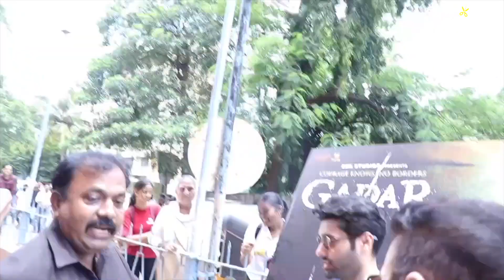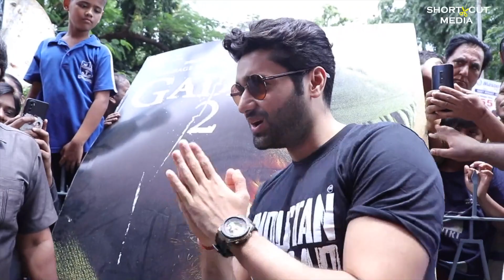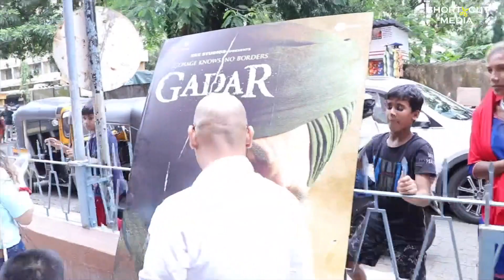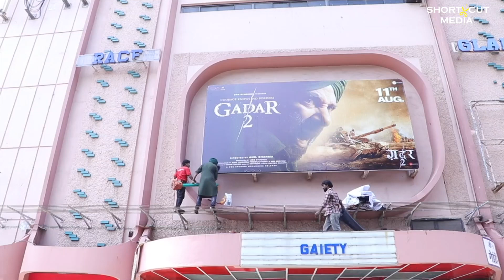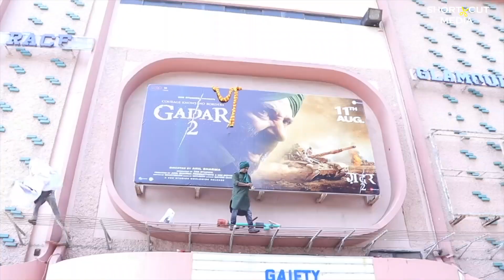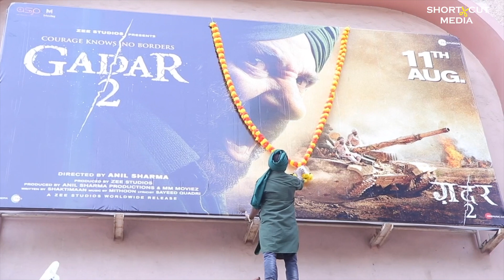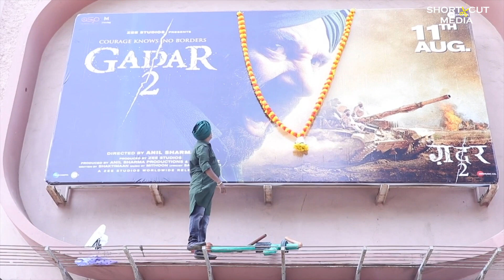Gadar 2 First Day First Show at Gaiety Galaxy, Fans Reactions and Team Arrives to Watch Movie